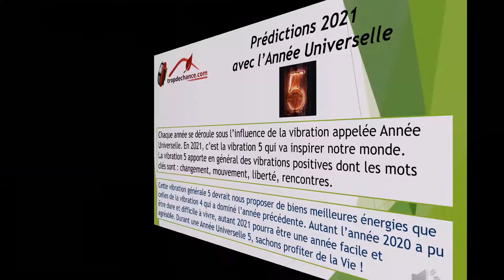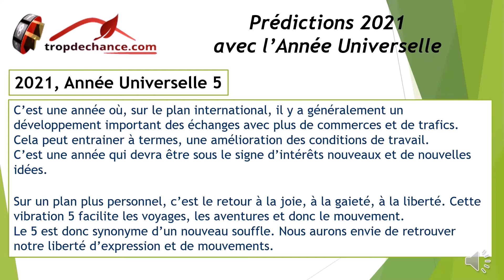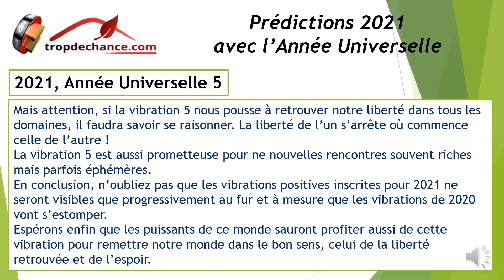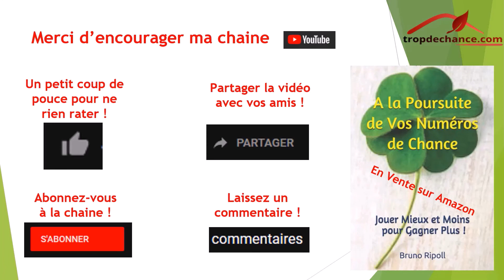Prédictions 2021 - Une Année Universelle en Vibration 5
Découvrez vos Prévisions 2021 avec l'Année  Universelle et votre Année Personnelle.

Découvrez la Vibration de l'Année Universelle pour 2021.

Chaque année se déroule sous l’influence de la vibration appelée Année Universelle. En 2021, c’est la vibration 5 qui va inspirer (je l'espère) le monde.
L’Année Personnelle constitue l’un des courants majeurs auxquels vous serez confronté au cours de votre existence et chaque année est influencée par une vibration spécifique.
Des idées de cadeaux pour les fêtes ?
Tous les liens pour découvrir ou acheter mes livres :
Mon dernier livre : Explosez votre Personnalité avec la Numérologie Vibratoire
Livre Broché
Livre Kindle
Mon Livre sur la Chance : A la Poursuite de Vos Numéros de Chance
Livre Broché
Livre Kindle
N'oubliez pas mon Guide en téléchargement gratuit : "A la Découverte de la Numérologie".
Vous trouverez également dans l'espace "Abonné" une étude gratuite pour chacun des thèmes suivants : Chance, Personnalité, Destinée et Relations Amoureuses.

Un grand merci et de très bonnes fêtes.